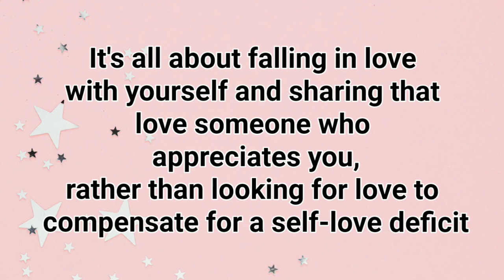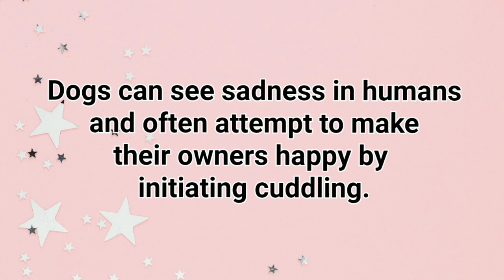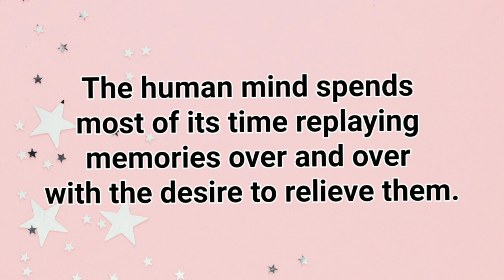If the first teardrop comes from the right eye, it means........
Psychological facts
Psychology
Facts
Facts.